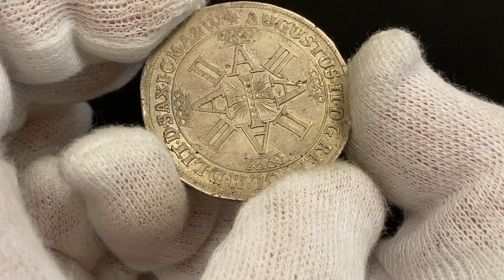Lot 1294 German States Saxony Thaler 1702 For Poland